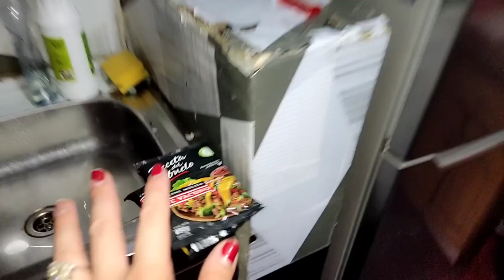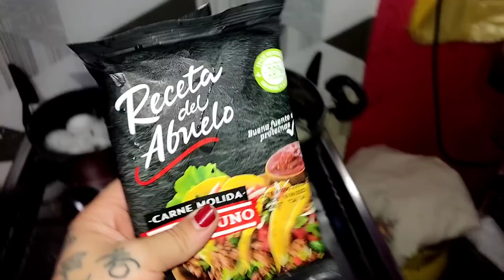MI MEJOR MAÑANA ✨| Al que MADRUGA DIOS lo Ayuda !! | Prepare Empanadas de pino 😋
VIDEOS DE VACACIONES 😀

VIDEOS DE SANTAGO CHILE 2023 💫